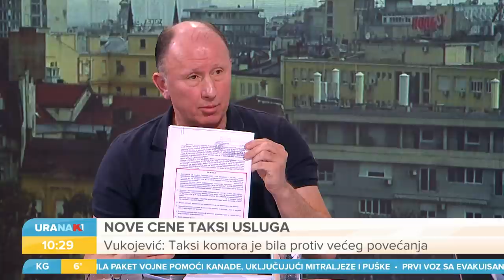URANAK1 | Novi cenovnik taksi usluga u Beogradu | Boško Vukojević i Dejan Gavrilović